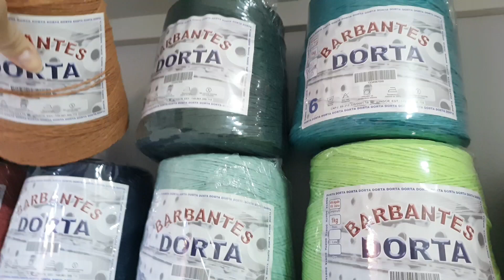Vlog de produção/ Jogo de banheiro Mary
Playlist de Bolsas

Link da nossa Lojinha no Shopee com diversos produtos

📦 Envio para todo Brasil por transportadora